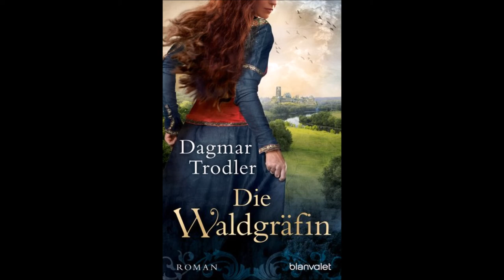Die Waldgräfin von Dagmar Trodler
Originale immer im Programm von Ten555Berlin Donnerstag ab 20.00 Uhr in der Sendung "Ein Quantum Kultur".

Informationen zum Podcast:

Autorin: Dagmar Trodler

Umfang: 855 Seiten (Print-Ausgabe)
Erscheinungsdatum: 02 Februar 2017 (E-Book Neuauflage)
Erschienen im: Blanvalet Taschenbuch Verlag
Preis: 7,99 €